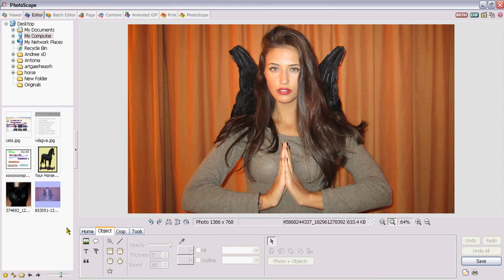Cum Faci o Poza Minunata !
cum editezi o poza in programul photoscape. sper sa va placa !